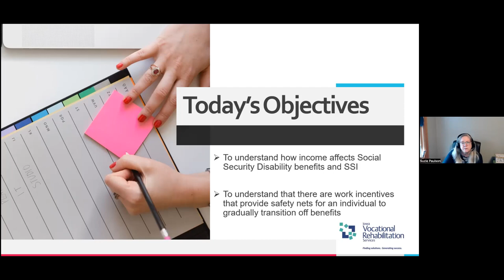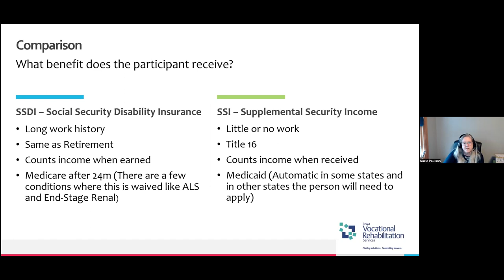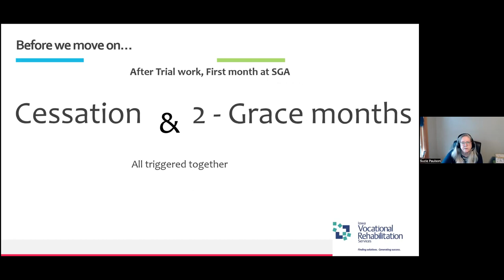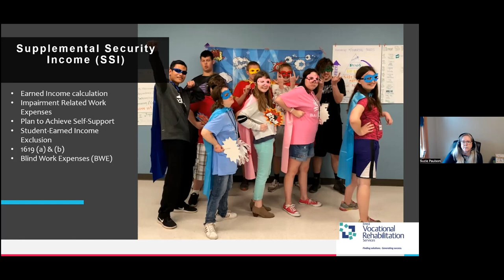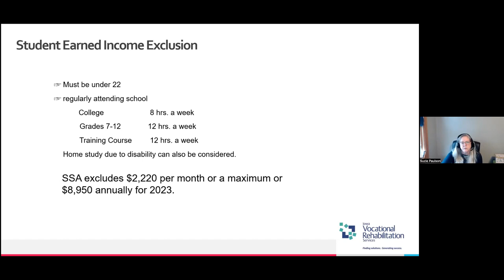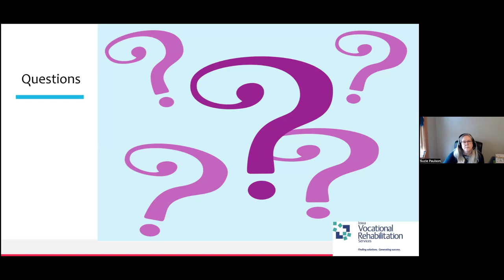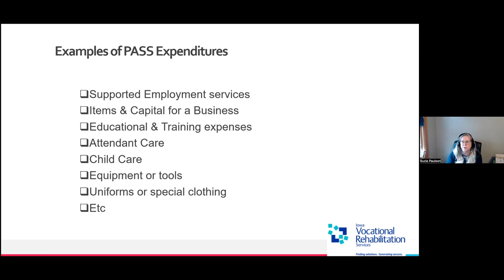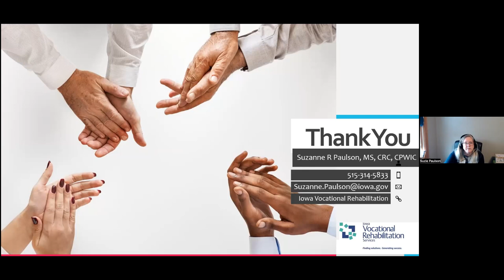Introduction to Benefits Planning: SSDI & SSI - Work Incentive Basics